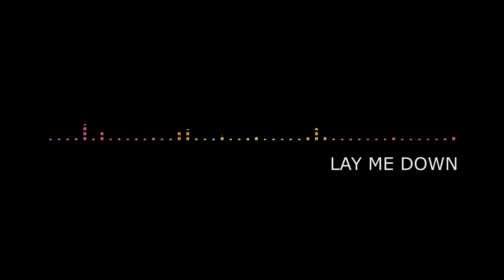Lay Me Down - MOZ'z (Sam Smith Cover)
It was freaking hard to sing this ...

The song was composed via Garageband  Application for iOS,
using just a guitar.